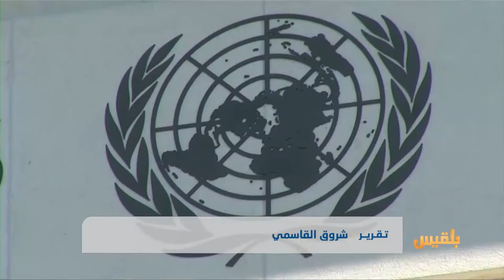انطلاق مؤتمر دولي للاستجابة الإنسانية في اليمن بمدينة جنيف السويسرية | تقرير: شروق القاسمي